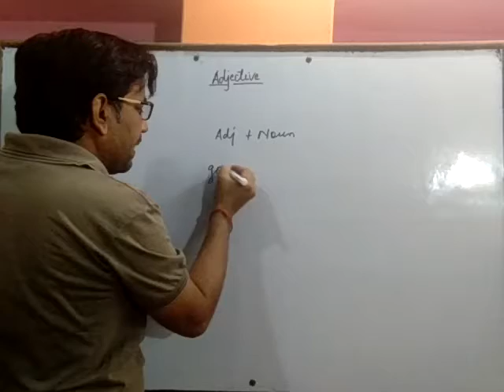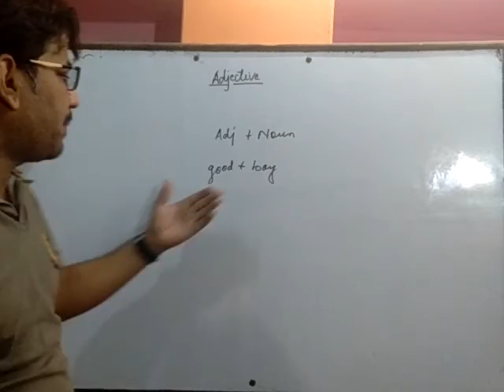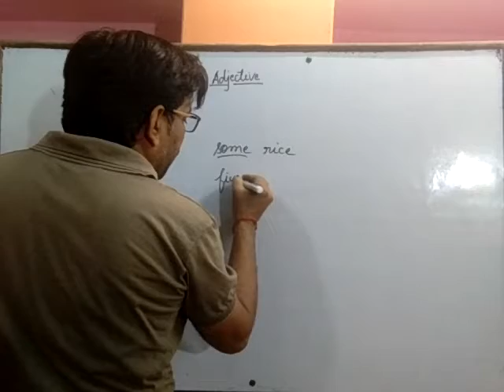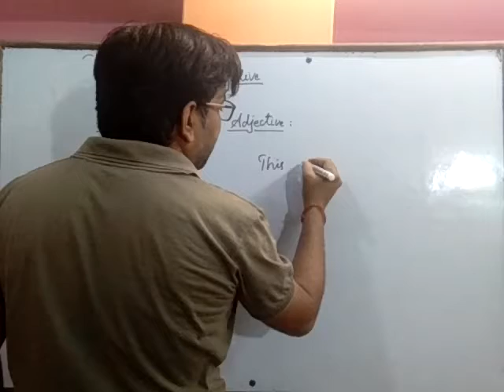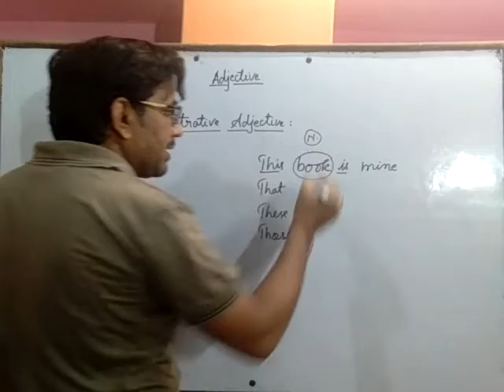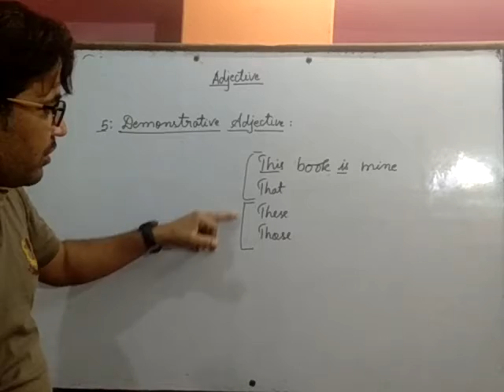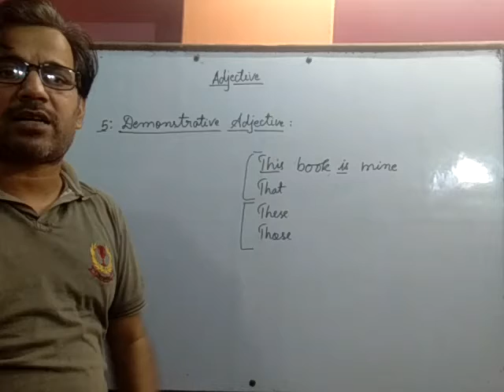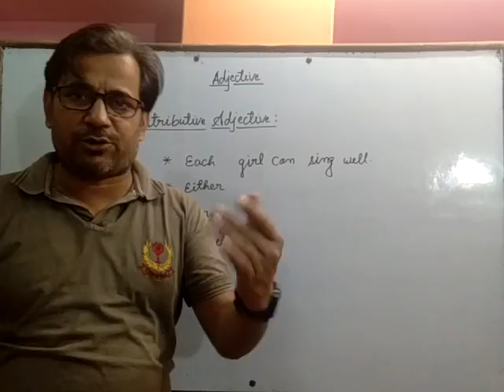Class : 9 Adjective